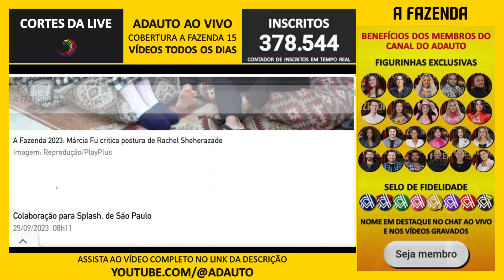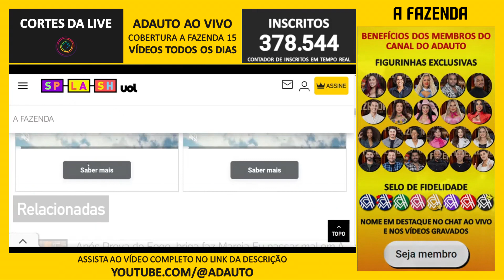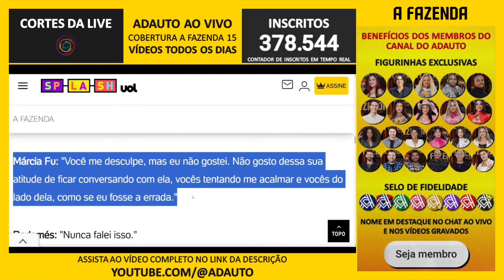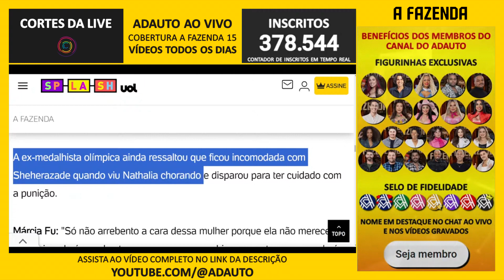Márcia Fu passa do limite ao detonar Rachel Sheherazade: "Não é um ser humano" | A Fazenda 15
📬 Envie presentes para o canal:
A/C: Adauto 🎁